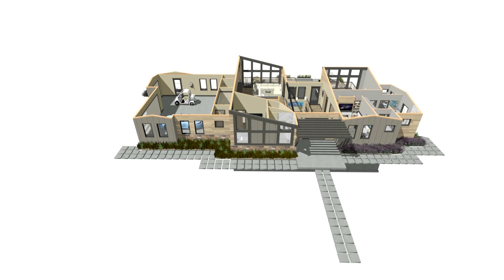The Bachelor View Walkthrough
This video is a walkthrough preview of our sample plan, The Bachelor View.